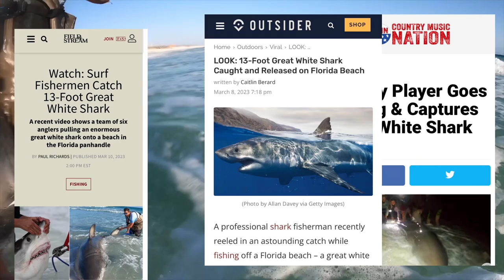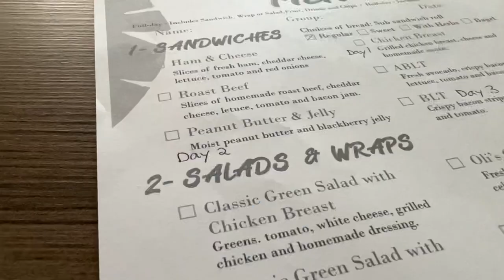72 Hours Fishing Tropical Paradise in Costa Rica!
72 Hours Fishing Tropical Paradise in Costa Rica!

•Win This Trip!